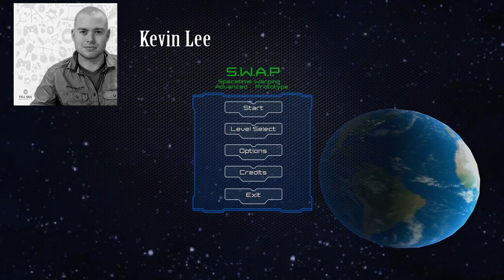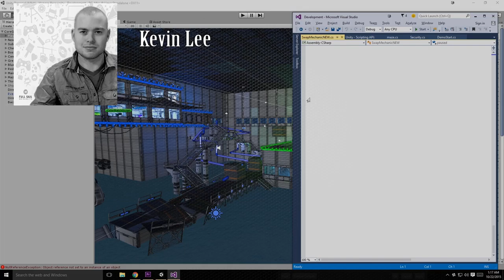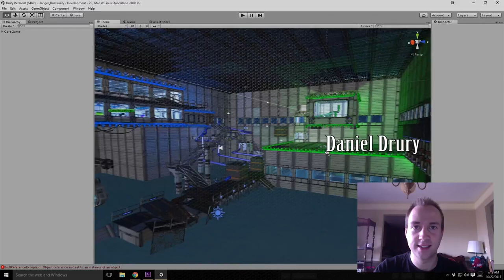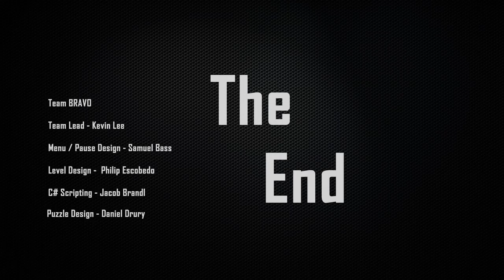TeamBravo - FP - Postmortem Video